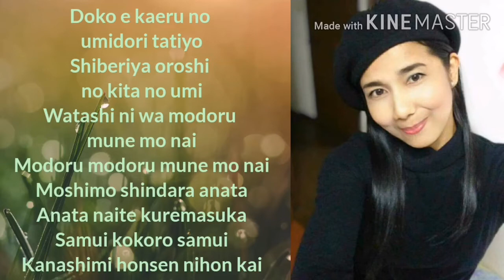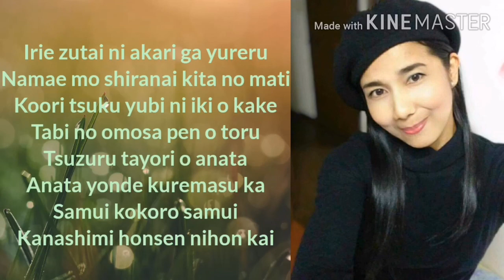Kanashimi honsen nihon Kai by Masako Mori cover by: Beck Muñoz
Where do you return? You sea birds.
Siberia wind of the northern sea
I don't have the heart to return
If I die, my dear
Would you cry for me?
Cold, cold heart
Nihonkai, Sadness mainline

A thin steam whistle pierces into my heart
There's only stardust on the northern sky
Even my tears freeze on a night like this
I'm shivering in the howling wind
The pain of my heart, my dear
Would you listen to it?
Cold, cold heart
Nihonkai, Sadness mainline

Along the bay the lights sway
A northern town that I don't know
I puff on my frozen toes
And I write the weight of a journey
My written letter, my dear
Would you read it?
Cold, cold heart
Nihonkai, Sadness mainline